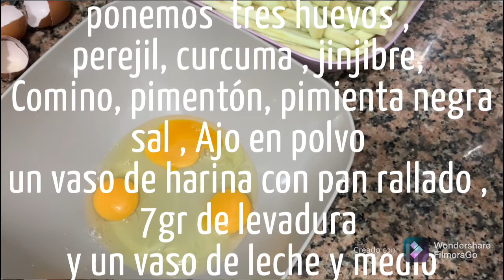Palitos de berenjena 🍆 🍆اسهل طريقة لتحضير اصابع الباذنجان